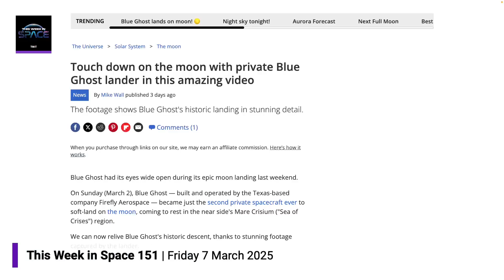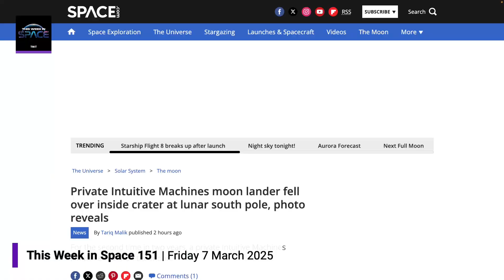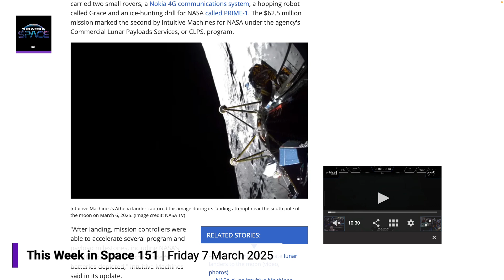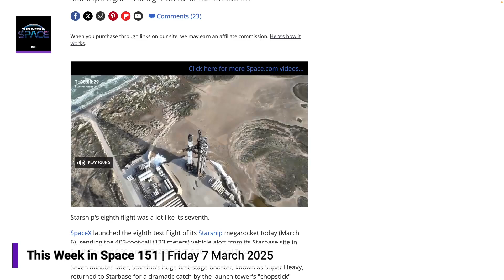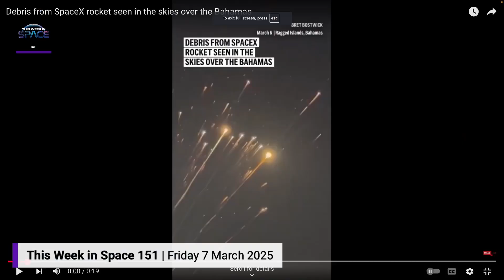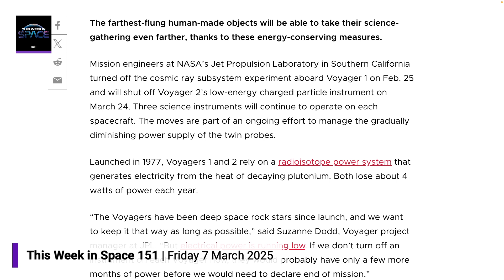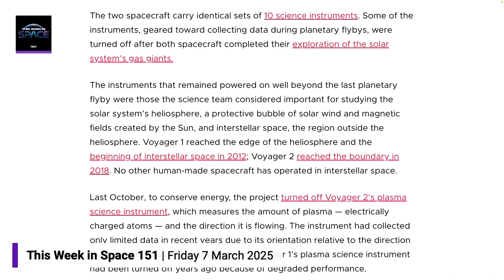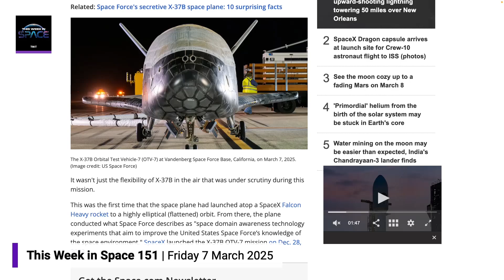The Week of Moon Landings - Blue Ghost, Flight 8, X-37B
Ghost lander and SpaceX's Flight 8 space plane, updates on the Voyager 1 and Voyager 2 space crafts, and the X-37B space plan that landed after 434 days in orbit.

Check out This Week in Space for more, including the interview with Dr. Jim Green